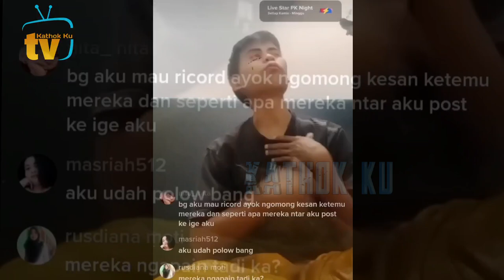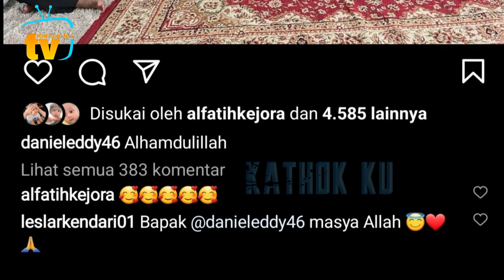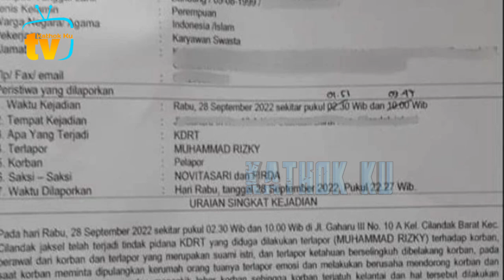Leslar HANEYMOON, Kel Billar Selamatan dg Anak2 Yatim❗️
Jangan Lupa: _
Thankz!!..